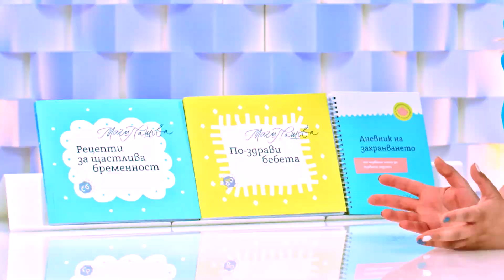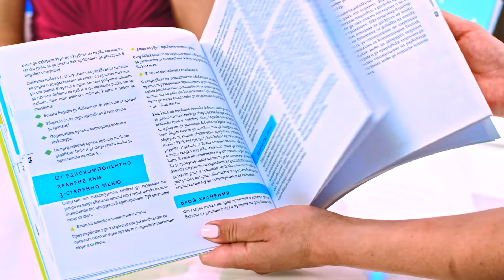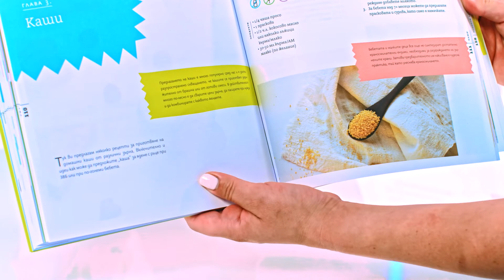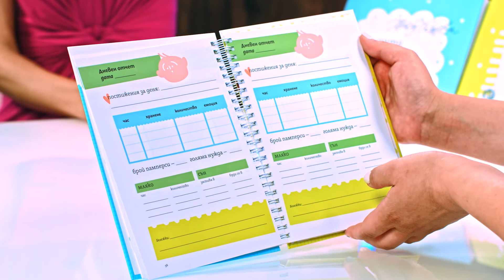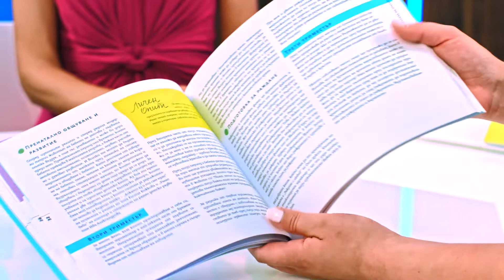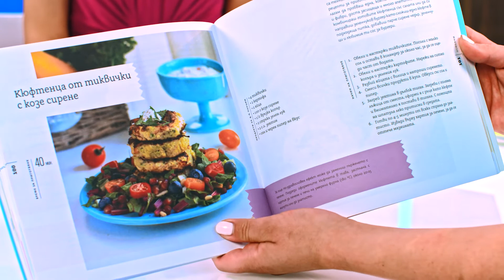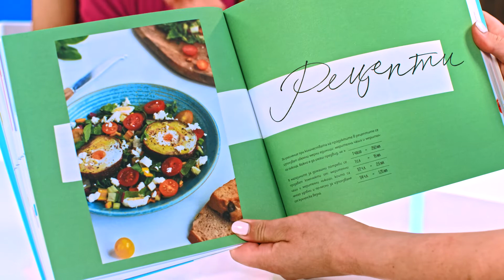Книги за мама и бебе от Маги Пашова - store.bg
Водещ: Жаклин Георгиева
Гост: Маги Пашова